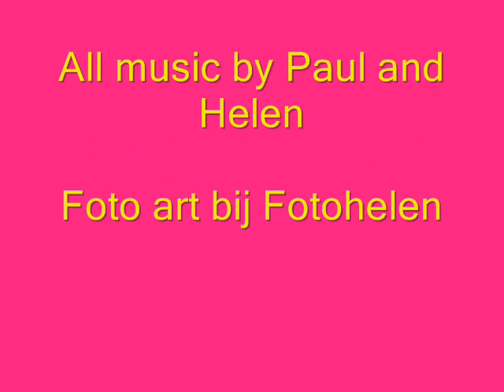6th demension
a sample